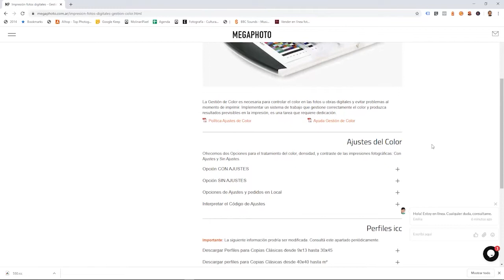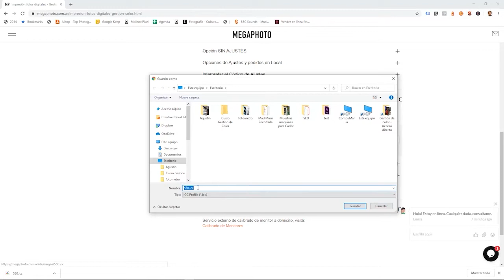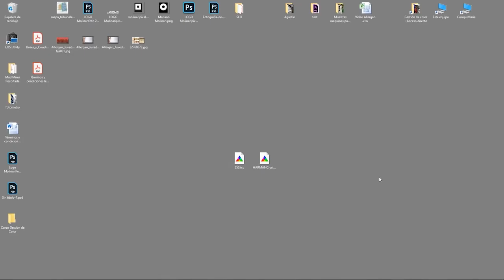Que es el Soft proofing? Cómo instalar un perfil de impresora?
El Soft Proofing consiste en simular el funcionamiento de un dispositivo de impresión en nuestro monitor.
Para esto debemos contar con el perfil de impresión que nos facilitará la empresa que imprimirá nuestra fotografía. Muchas empresas de impresión no hacen perfiles de impresión y no tienen sus equipos correctamente calibrados, mientras que otras sí. No es necesario decir que debemos elegir trabajar con estas últimas.
Una vez que hayamos obtenido el perfil, debemos cargarlo en nuestro sistema operativo.
En ciertos casos las pruebas en pantalla nos ayudarán a seleccionar, entre varias fotos, cuales son las que mejor se imprimirán. En el caso de encargos comerciales facilitarán el entendimiento con diseñadores y  clientes.
No sólo las empresas de impresión producen perfiles de impresión. Empresas productoras de papeles como Canson y Hahnemuehle se ocupan de crear perfiles de impresión para distintas impresoras Fine Print para todos sus papeles artísticos, y muchas empresas de impresión emplean con éxito estos perfiles genéricos

Te gustó este vídeo? Déjanos tu like!